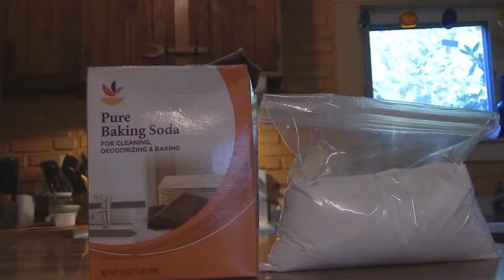Judy's Cooking Corner | Episode 1 | Comedy Sketch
This week Judy learns a thing or 2 about the hard streets and gets to experience the euphoria of smoking crack cocaine!